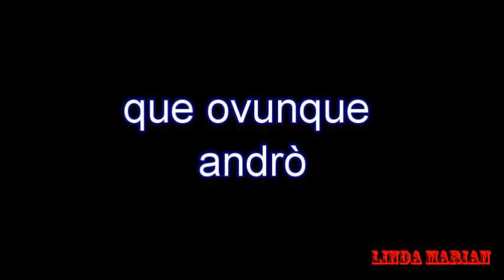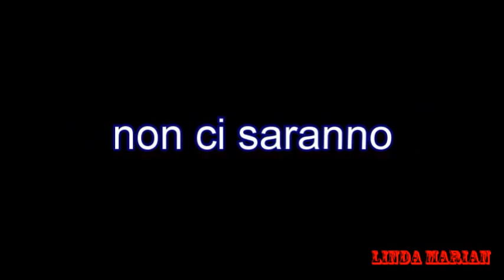LINDA MARIAN Music and Me Italian Michael Jackson Tribute-also Against all odds Italian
Music and me Italian version
Tribute to Michael Jackson
Linda Marian
I wrote an italian version of this song as a Tribute to Michael Jackson. I also dedicate it to all his fans around the world.
Ho scritto una versione italiana di questa canzone come un tributo a Michael Jackson. Anche la dedico a tutti i suoi fans nel mondo.

Linda Marian

Correzione: Ora so CHE ovunque andrò...